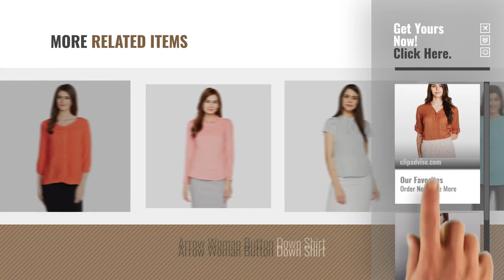Top 10 Shirts Arrow For Womens [2018]: Arrow Woman Button Down Shirt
Top 10 Shirts Arrow For Womens [2018]

Arrow Woman Button Down Shirt by Arrow Woman

Arrow Woman Body Blouse Shirt by Arrow Woman

Arrow Woman Tunic Shirt by Arrow Woman